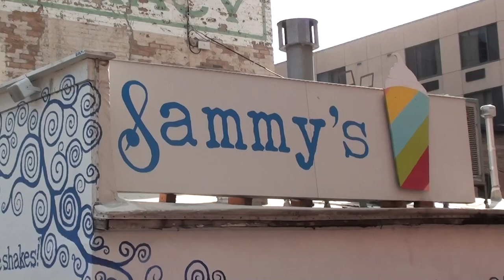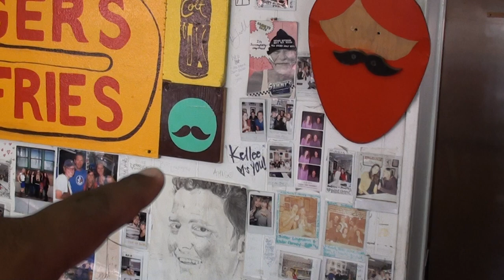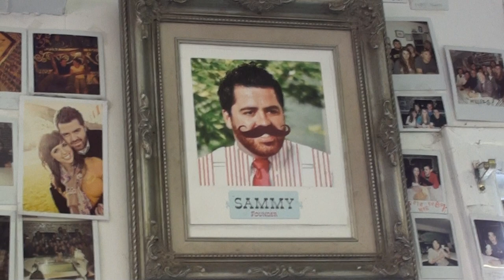Sammy's Cafe In-Restaurant Review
This is my first run at doing an in restaurant review! Sam, owner of Sammy's Cafe in Provo,Utah was the first to reach out to me once I made the announcement a few videos back and so I hope you guys enjoy it.

 This is ONLY part one of a two-part video, so to see me showing Utah love on stage, click the link below once you finish watching this video and or search: Daym Drops Rocks the Block in Utah!

PSN: CTBullyBrown, DaymDrops or SuperOfficialFam